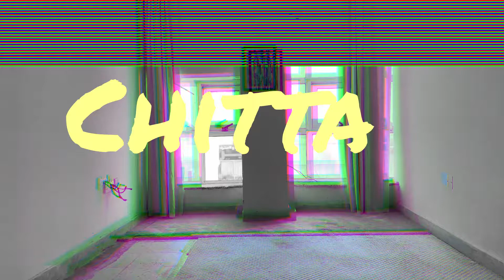Chitta | Prabhdeep | Vibing⚡️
Song : Chitta
Artist: Prabhdeep